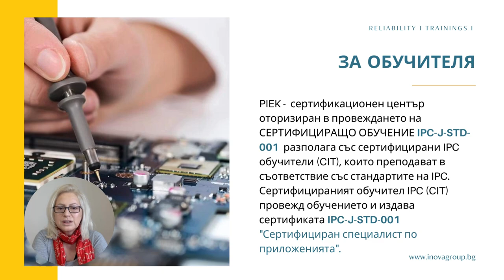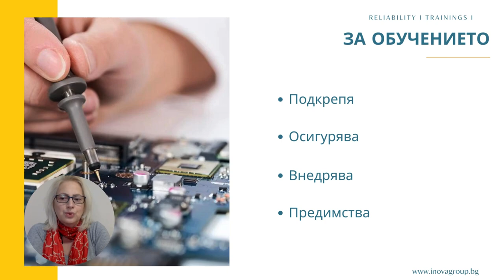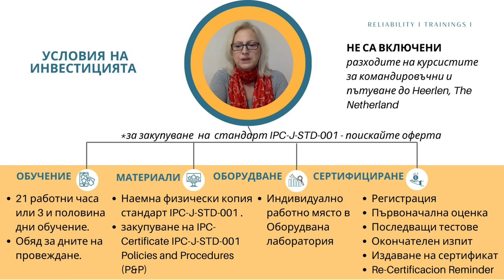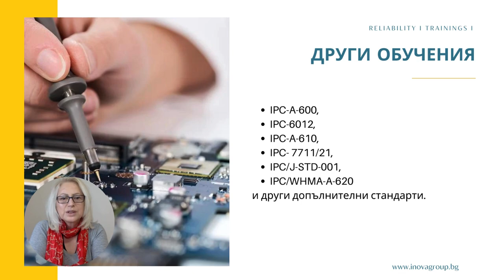Trainings Certification IPC-J-STD-001